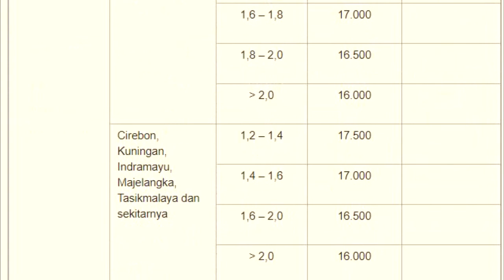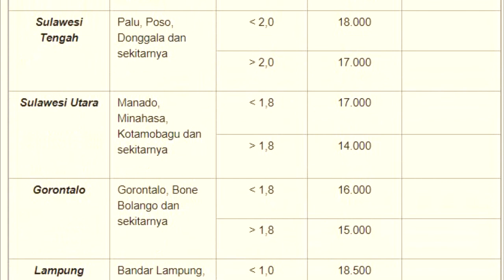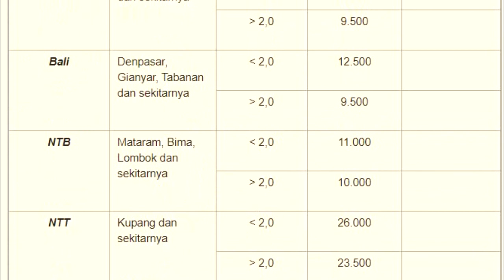PREDIKSI Harga Ayam Broiler Minggu 16 Agustus 2020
Prediksi harga ayam hidup perkilo senusantara